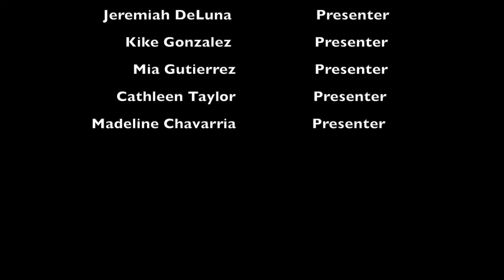EPJH AV Introduction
AV class representatives demonstrate the art of film and media to students at EPJ.